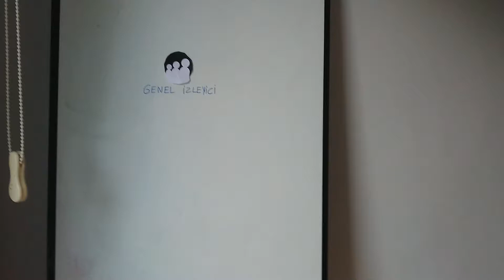BOMBA TV - Yepyeni Akıllı İşaretler Jeneriği - Genel İzleyici (2011 - 2014)